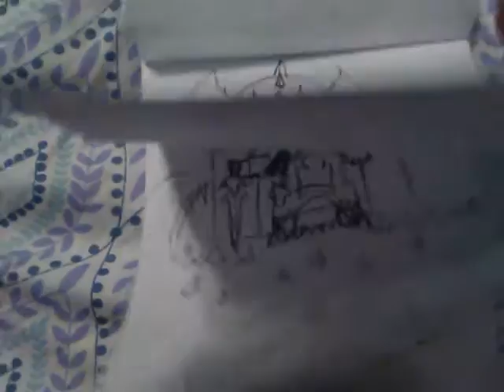Best drawer ever - war music background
A video with some of my drawing with war music